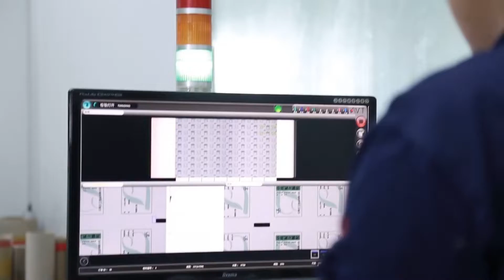PACKHAN FACTORY TOUR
PACKHAN™ is China one of the largest independently owned, high volume manufacturers of boxes and packaging, bags, stickers & labels, envelops, paper bags, pop displays.

All our products are designed and produced with durability meeting sophisticated hardness and character.